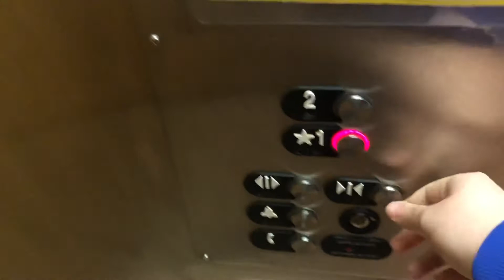[EL] 2008 Otis Series 5 Hydraulic Elevator at 10 3rd Avenue Commons (Hickory, NC)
This was a disappointment. Expected something like an old Westbrook and got this snore fest instead. I can at least here the motor over the stupid loud fan, which isn’t typical for most elevators with loud fans. Filmed at a random building.